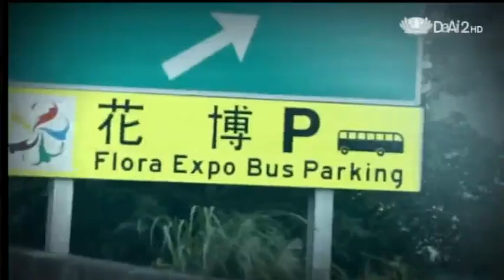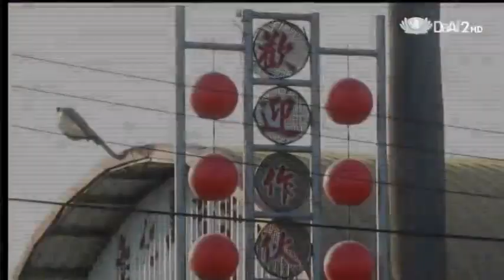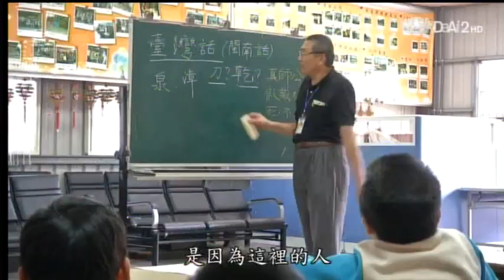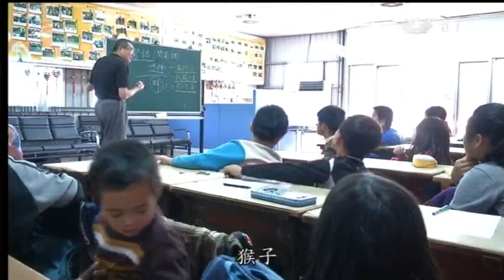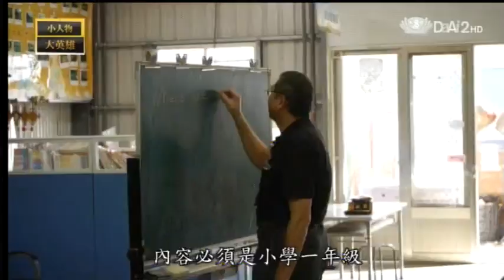20130326《小人物大英雄》快樂志工 社區再造